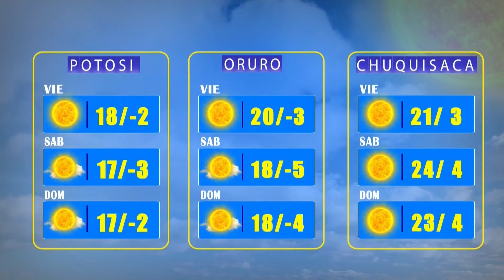El Clima de Bolivisión – 22 de julio del 2022